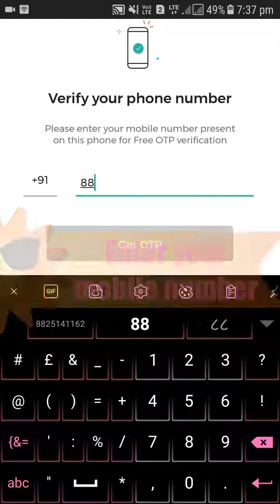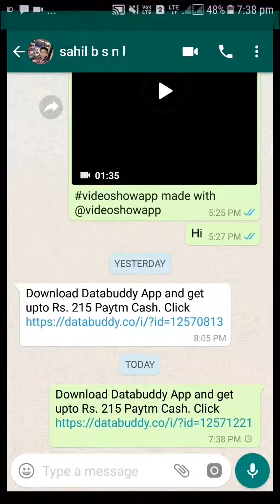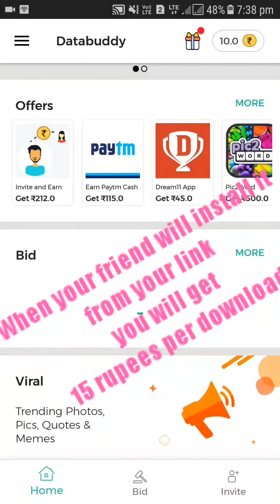How to earn money from databuddy app